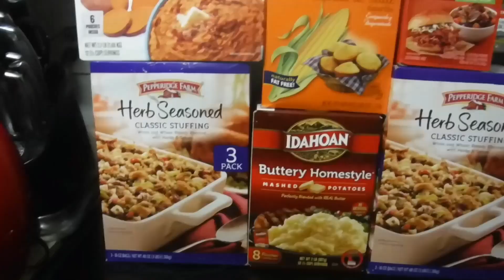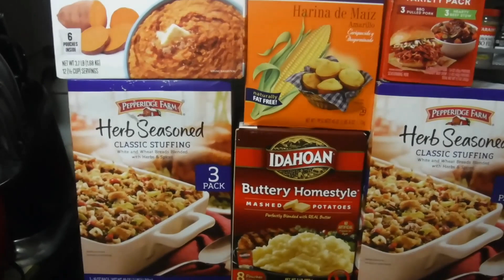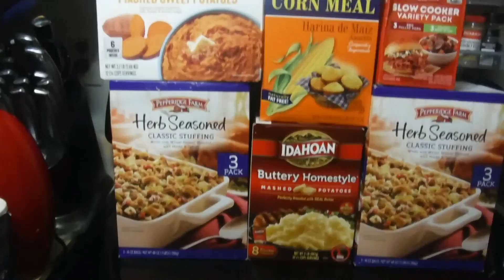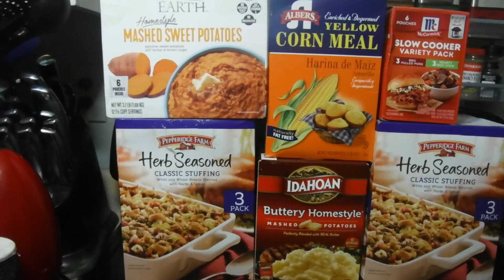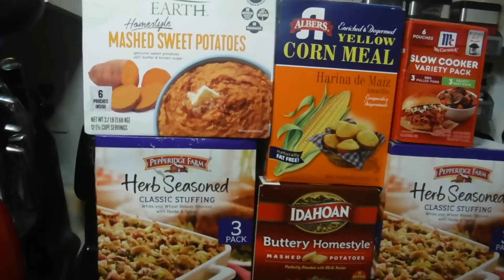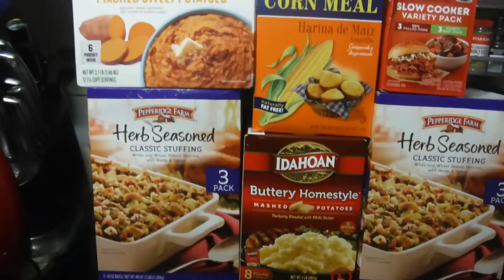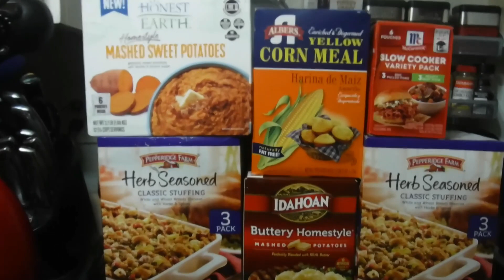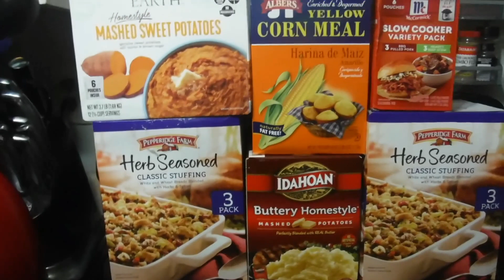FOOD RATIONS FOOD SHORTAGES TAKE HEED TO WARNINGS DON'T BE LEFT OUT WITHOUT PREP STOCK UP PANTRY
TAKE HEED TO WARNING SIGNS OF EXTREME FOOD RATIONING 😱
DON'T BE LEFT OUT AND WITHOUT😲  PREP STOCK-UP PANTRY AND STORAGE AREAS NOW
SUPPLY CHAIN ISSUES NOT OVER

IMPORTANT THINGS THAT I MIGHT HAVE FORGOTTEN TO MENTION🤦🏾‍♀️
WATCH MY VIDEO TO HEAR ABOUT MY GOINGS-ON AND WHAT'S HAPPENINGS
ALERTS OF FOOD RATIONING😲
STOCK-UP 🛒STOCK-UP🛒 STOCK-UP🛒
MORE FOOD RECALLS
SUPPLY CHAIN ISSUES / DELIVERY SERVICES SHORTAGE
PACKAGING SUPPLY SHORTAGES
SOCIAL SECURITY WILL BE HARDER TO GET
IRS REFUNDING MONEY
WALMART WILL NOT BE OPEN ON THANKSGIVING DAY
DAYLIGHT SAVING TIME STARTS AT MIDNIGHT 11/O7/21👀
THERE'S MORE BUT MY AMNESIA KICKED IN

SOME OF THE THINGS SAID AND SHARED IN THIS VIDEO ARE ALLEGED👀